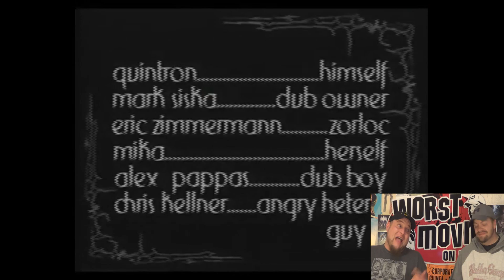Worst Movies On YouTube #94- "Horror Girl" Review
Bird and Gutter review this awful 1995 home video horror/music video.